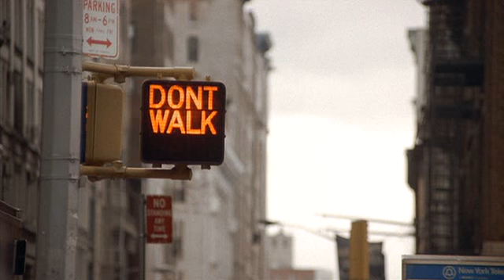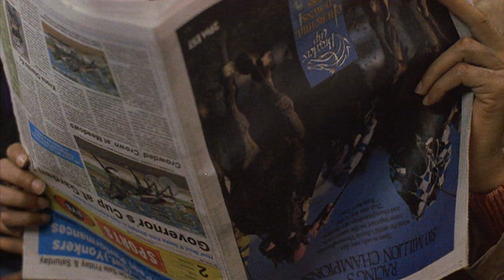No me chilles que no te veo!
Fragmento de "No me chilles que no te veo" de 1989 de Arthur Hiller.